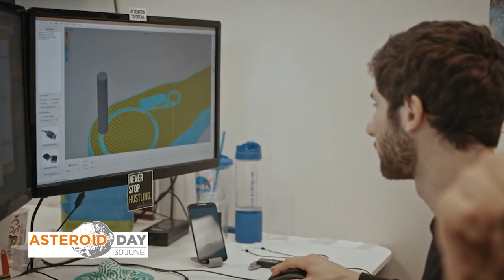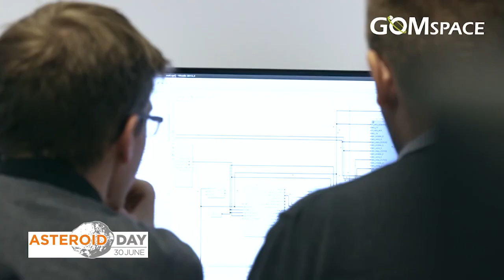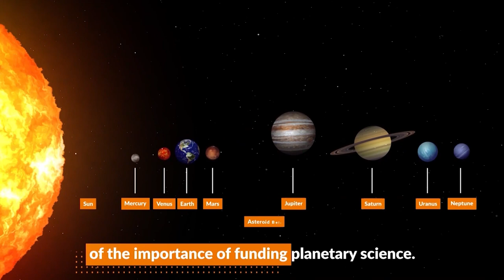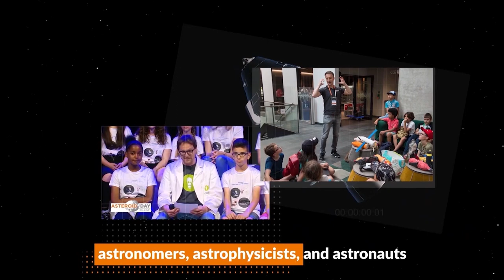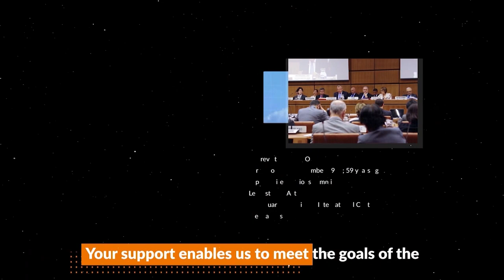Luxembourg NewSpace Startups on Asteroid Day LIVE 2019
Luxembourg NewSpace Startups

Luxembourg-based NewSpace companies that enable space exploration, space communications and other services. Meet these space startups and their leaders who will talk about their  vision for the future in space – and in Luxembourg.

Host: Jessica Bauldry, Journalist

Speakers:

Nicolas Faber, COO, Blue Horizon
Jaroslaw Jaworski, Operations Manager at Made In Space Europe
Julien-Alexandre Lamamy, Managing Director at iSpace
Omar Qaise, Founder and CEO of OQ Technology
Katarina Wolcott, Business Manager at GomSpace

Asteroid Day is a global movement to protect Earth from asteroid impacts. Join us today! Host a local event and sign the 100X Declaration,